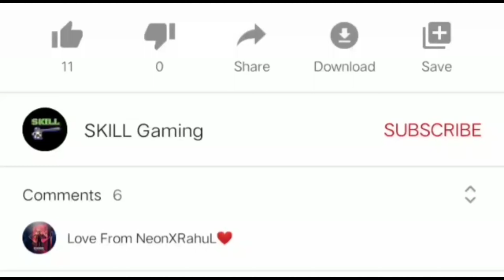How To Get GRENADIER & LONG SHOT TITLE In INDIA•🇮🇳 | Easiest Way | Pubg Mobile New Trick In 2021 🔥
In This Video I Will So You How To Get GRENADIER & LONG SHOT TITLE In INDIA•🇮🇳 | Easiest Way | Pubg Mobile  New Trick In 2021 🔥

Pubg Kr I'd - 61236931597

Device - Radmi Note 8 Pro

Processor- G90T

User Interface - Miui 12

For More Awesome Videos Thank You ❤️

➤About PUBG:
Including Real-life Weapons to Shoot, Beat Down or Incinerate your adversaries. Offer you a Great Travel in Style including Cars, Trucks, Motorcycle, and Boys to Hunt Down your Enemies and make them play in a safe Zone.

Topics Covered:-
How to get grenadier title in Pubg
In India Flag
Trick to get grenadier title in Pubg
easy way to get grenadier title in Pubg
how to get regional titles in Pubg
Easy way to get regional title in Pubg
how to get title like grenadier,solowin,duowins
how to get title in india flag in Pubg
Easy way to get regional title in india flag

Tags(ignore):-

1. pubg mobile

2. how to get grenadier title

3. how to get grenadier title in pubg mobile

4. how to get title in pubg mobile

5. how to get close encounter title in pubg

6. how to get close encounter title in pubg mobile

7. how to get close encounter title

8. how to get solo win title pubg mobile

9. how to get scavenger title pubg mobile

10. how to get squad wins title in pubg mobile

11. How to get grenadier title in pubg

12. in india flag

13. Trick to get grenadier title

14. Easy way to get grenadier title in pubg

15. Pubg grenadier title

16. how to get grenadier title in india flag

17. how to get title in india flag in pubg

18. How to get title in pubg

19. how to get regional title in pubg

20. Pubg trick to get india flag title